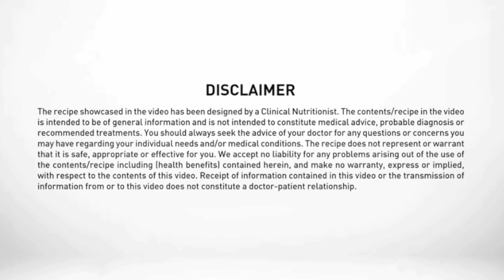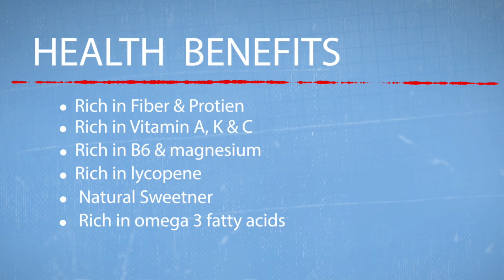Zeasty soybean salad - Recipe Video (Director's cut)